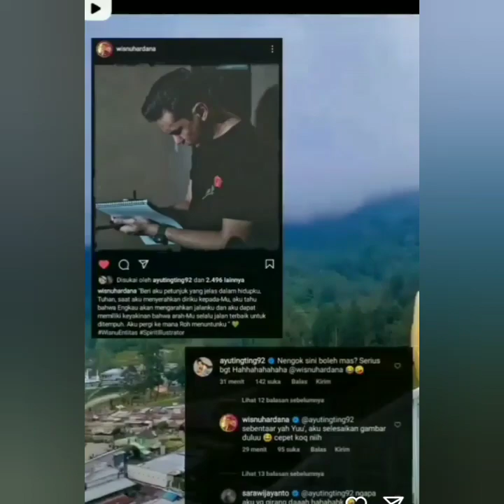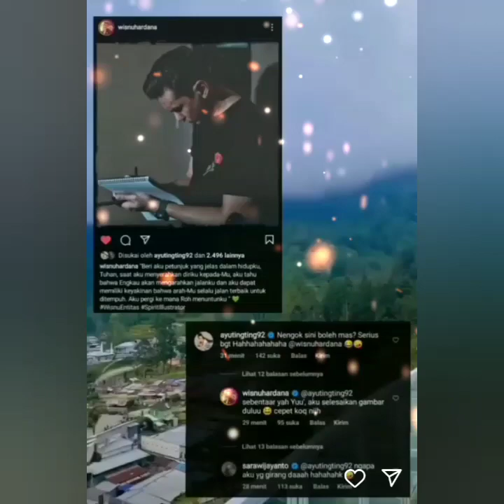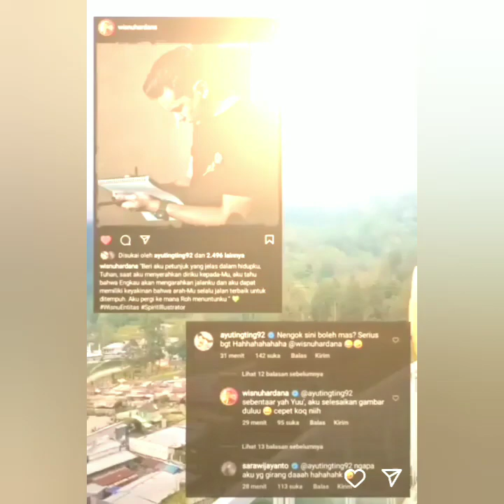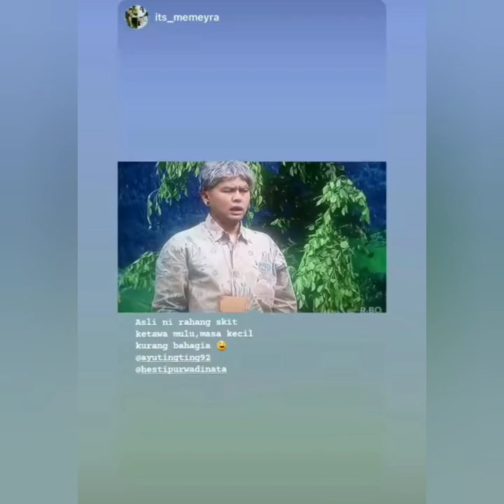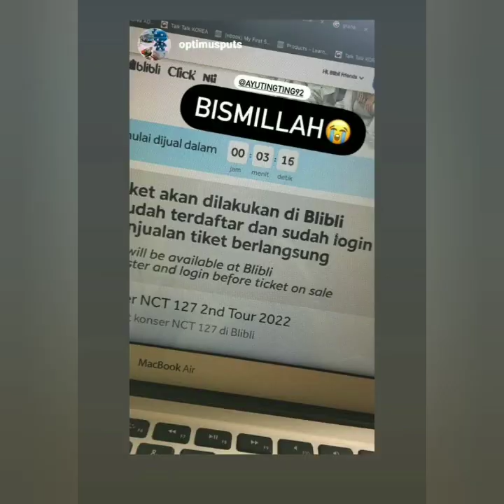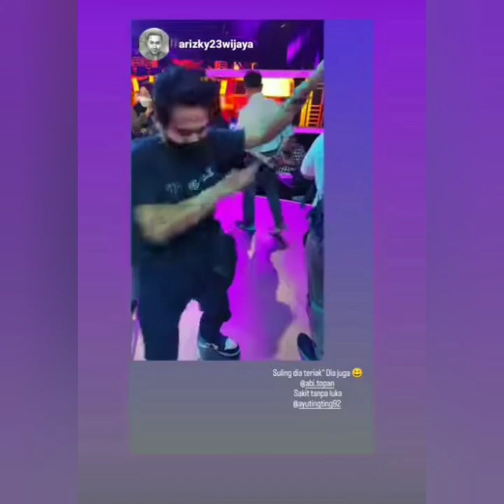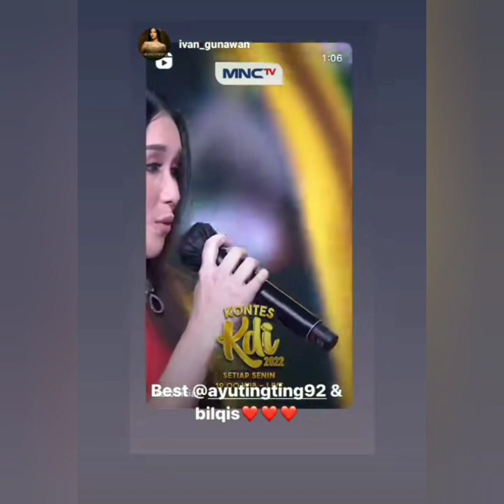AYU TING-TING KEMBALI BERIKAN SINYAL, WISNUWARDANA & SARAH WIJAYANTO TERSENYUM.. COBA LIHAT INI